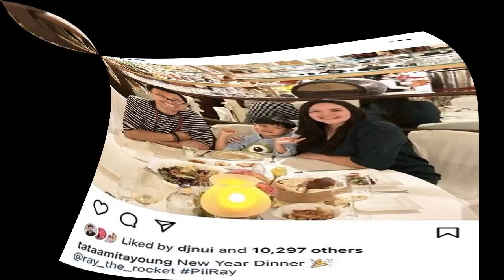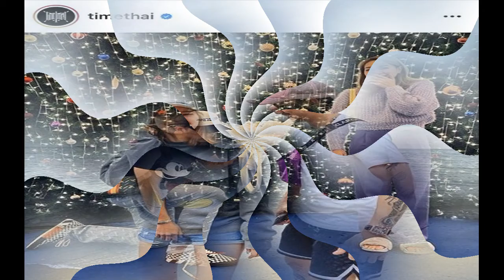ดิว อริสรา ควงแฟนหนุ่ม เคานต์ดาวน์ภูเก็ต ปล่อยช็อตเด็ด นั่งตักโชว์หวาน